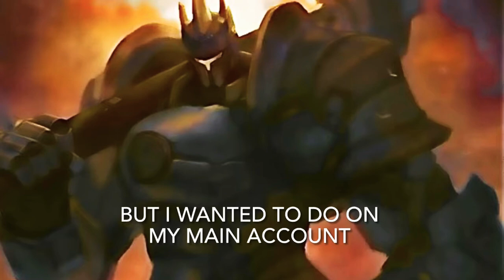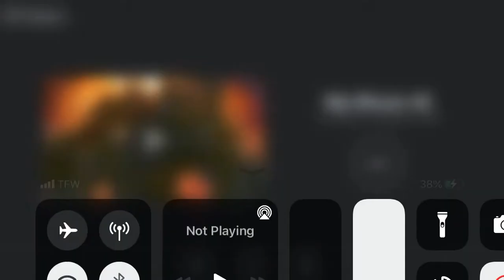Actually 3.5k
Song animal